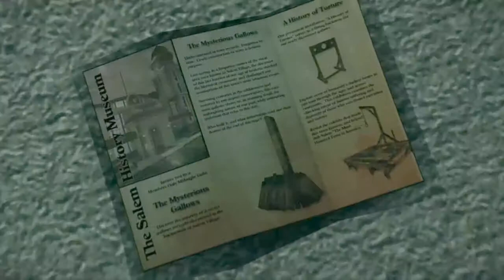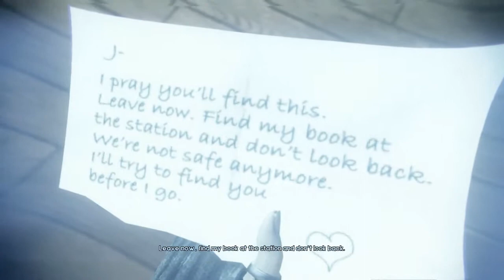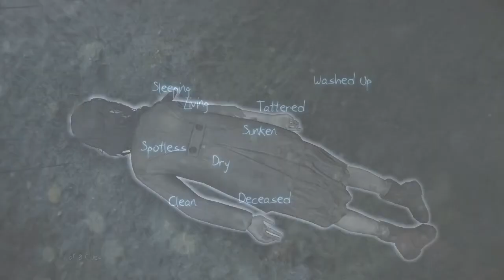[Let's Play] Murdered: Soul Suspect (Episode 6)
Ronan has found the young girl and they're searching an office for her mother's book when Ronan notices something odd about the shelf.